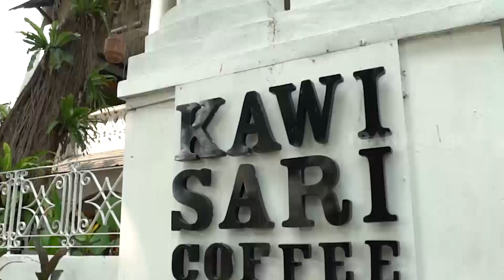Kenta & Delano Kulineran di Kawisari | ENAKNYA MANTUL (30/05/21) Part 1